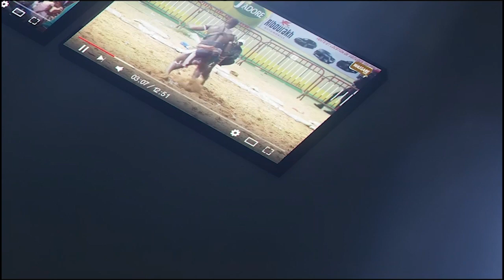Thié 2 vs Siteu bou songane gueye | Journée Diak's Wrestling Production